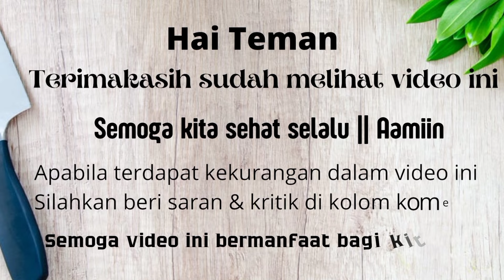Sudah Banyak Yang Jual Tapi Belum Pernah Coba || FRUIT JELLY BALL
Recook yuk lagi dan lagi...

Silahkan atur bahan sesuai selera dan kebutuhan

FRUIT JELLY BALL

Bahan Utama :
• Melon kuning / Mangga
• Kiwi
• Buah Naga / Strawberry

Bahan Jelly :
• 7 gr         Bubuk agar plain
• 15 gr       Bubuk jelly plain
• 400 ml    Air
• 1 sdm     Gula pasir

Bahan Kuah :
• 500 gr    Susu evaporasi
• 200 ml   Susu full cream
• SKM krimer secukupnya

Bahan Lainnya :
• Biji selasih secukupnya

Selanjutnya dapat di lihat di video ini ya...

Jika kalian suka silahkan like video ini dan share ke yang lainnya.

Serta saran & kritik masukan

Trimakasih